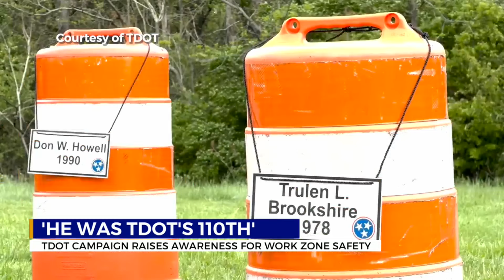TDOT campaign raises awareness for work zone safety